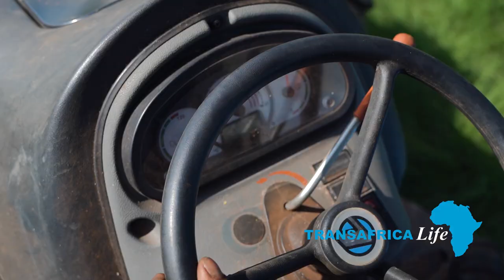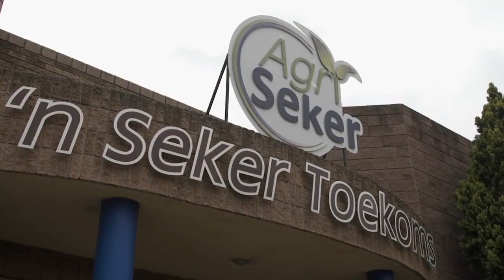Landbou Risikodienste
They contacted us to film a short promotional video showcasing the different aspects of their business.

Song: Lost And Found Instrumental
Artist: Adrian Walther